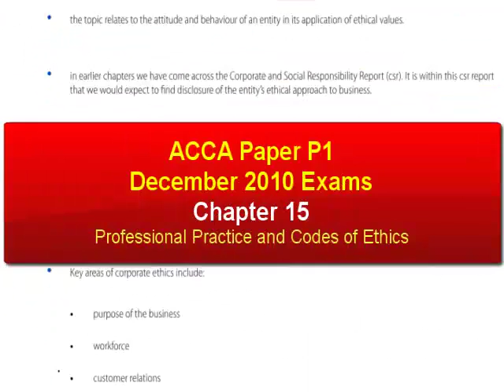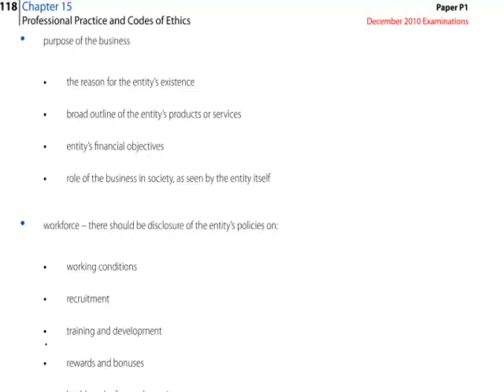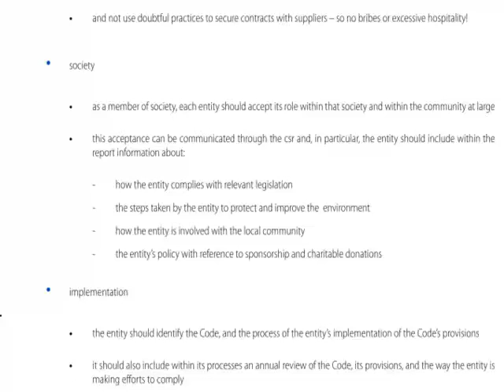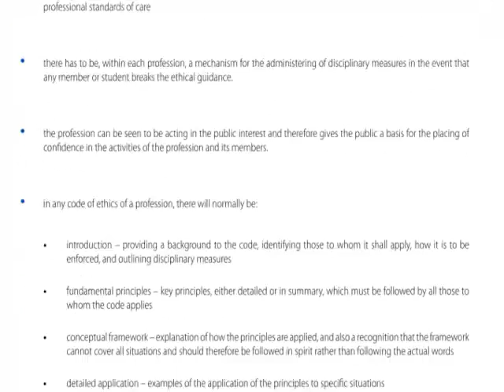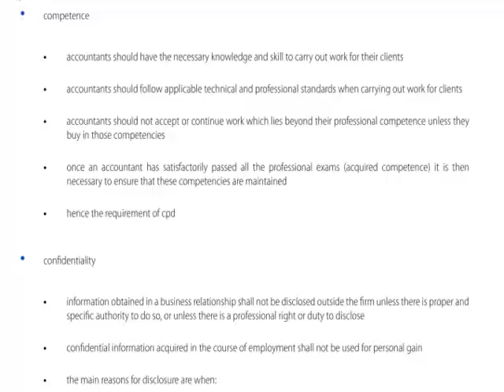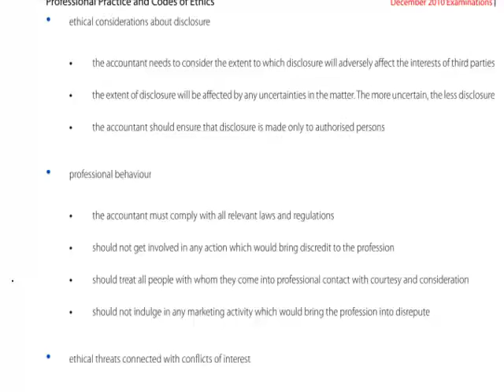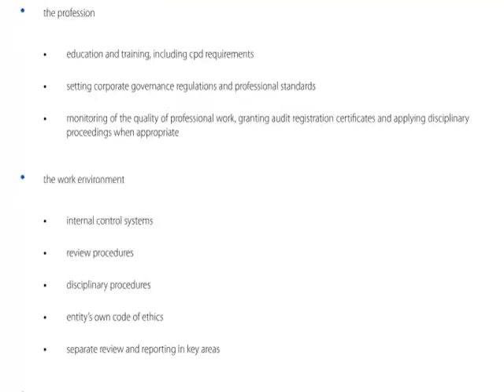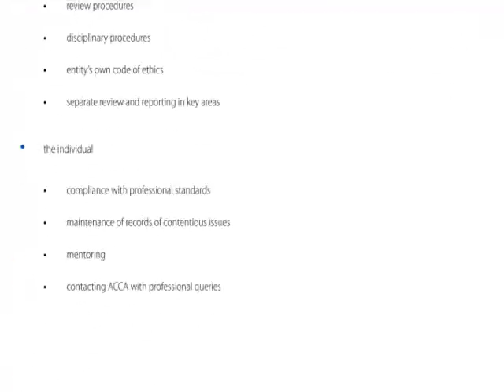ACCA P1 Chapter 15 Professional Practice and Codes of Ethics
Free lectures for the ACCA P1 Governance, Risk & Ethics Exams